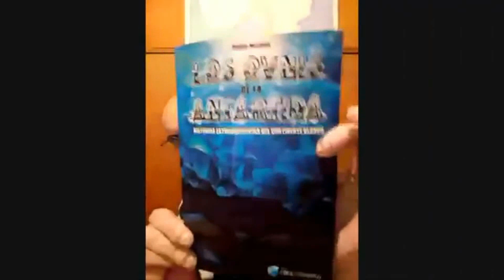UFOS na Antártida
Entrevista com o autor argentino Rubén Morales, um dos grandes  pesquisadores do tema ufo na Antártida. O pesquisador encontrou testemunhas, falou com membros de expedições de diferentes países e nos apresenta a sua visão sobre o fenômeno ufológico no continente gelado.

Alto Conhecimento, Ciência, Espiritualidade, Arqueologia e Mistérios Ancestrais